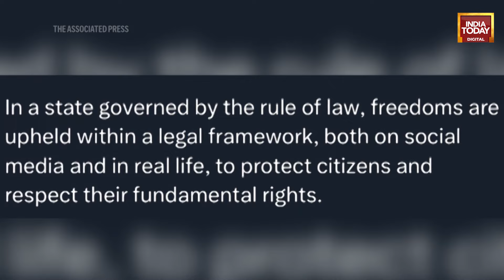Why French Authorities Arrested Telegram CEO Pavel Durov: Explained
The founder and CEO of the messaging service Telegram was detained at a Paris airport on an arrest warrant alleging his platform has been used for money laundering, drug trafficking and other offenses, French media reported Sunday.
Pavel Durov, a dual citizen of France and Russia, was taken into custody at Paris-Le Bourget Airport on Saturday evening after landing in France from Azerbaijan, according to broadcasters LCI and TF1.
French media reported that the warrant for Durov was issued by France at the request of the special unit at the country's interior ministry in charge of investigating crimes against minors. Those include online sexual exploitation, such as possession and distribution of child sexual abuse content and grooming for sexual purposes.